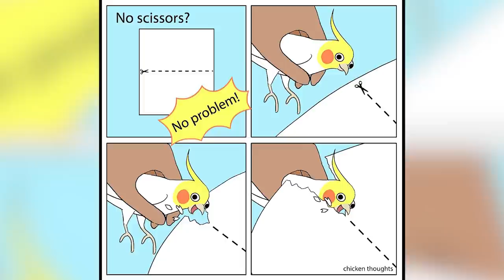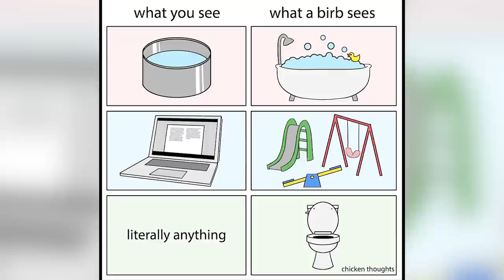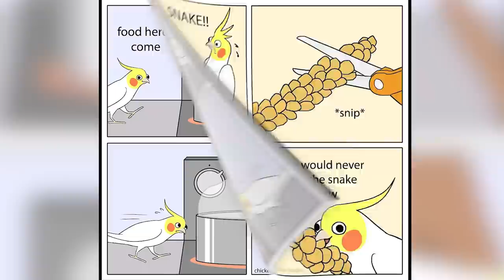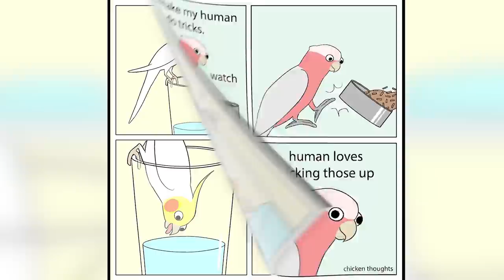Funny Comics About Parrots, Illustrated By A Bird Owner #9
Do you know your pets so well you could create a comic from their point of view? Sarah does. The 25-year-old from Texas has two birds: a sweet but birdbrained cockatiel, Chicken, and a tiny but bossy parrotlet, Blue Boy, and she dedicated an entire comic series to them.

"[The stories are generally told] from Chicken's perspective with humans mostly off-screen, hence 'Chicken Thoughts,'" Sarah told Bored Panda. "I love how intelligent birds are but also how illogical they can be -- I'm sure we're the same way!"

Most of the strips were inspired by real-life pet behaviors, and are often thought up when Sarah's birds do something funny. "One thing that makes the series special is I draw comics about some of my readers' birds too, and have them on as guest stars! People will tell me a little bit about their birds and I come up with comics about them, drawn in my googly-eye style."

Sarah makes comics because she is a big fan of comedy and memes, and you can certainly get that from her works. They're lighthearted and self-aware. However, the comics aren't shallow at all. On the contrary; they perfectly capture all the nuances of living with companion parrots and their behavior. Continue scrolling and check them out.